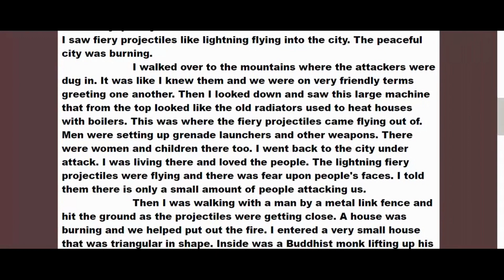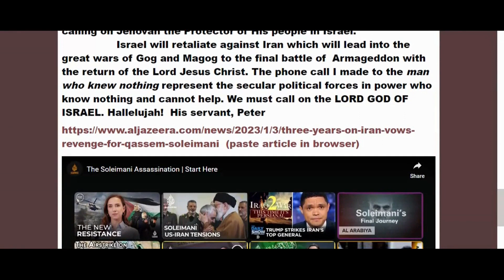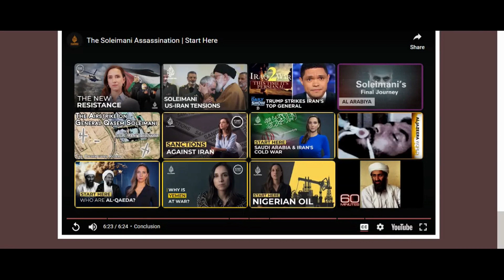Terrorists Attack Israel Prophetic Dream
I made this video three years ago of a dream about terrorists attacking Israel. Had it on my website, but never posted it. I think it's time. Pray for the peace of Israel, and pray for the Palestinian people. May the Lord have mercy. Watch the end-screen video at the end, good information.